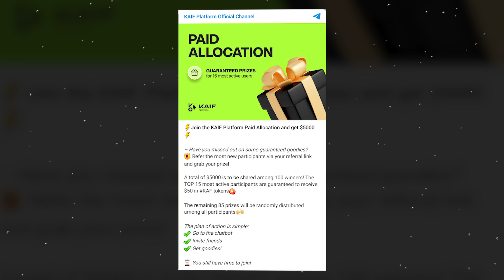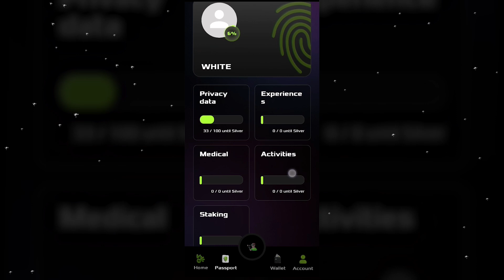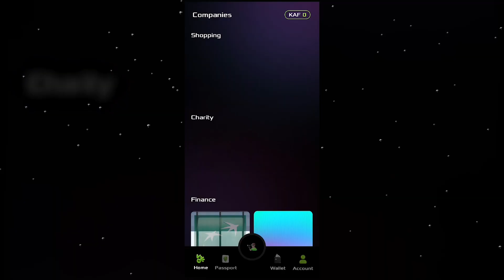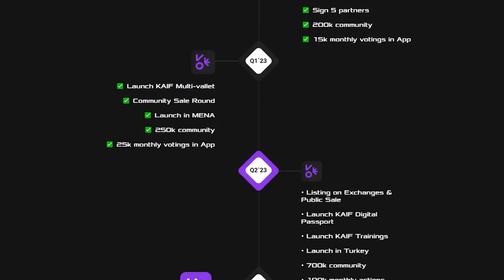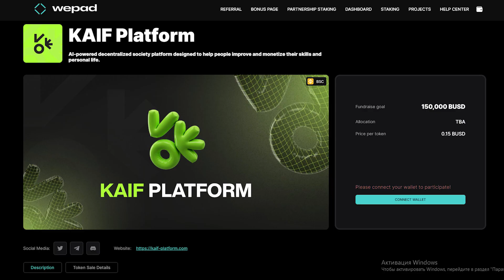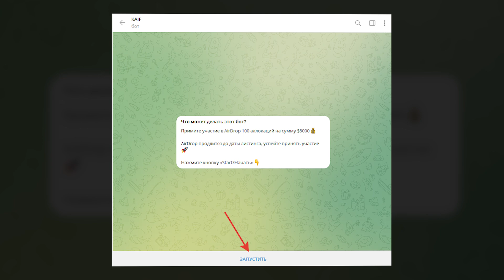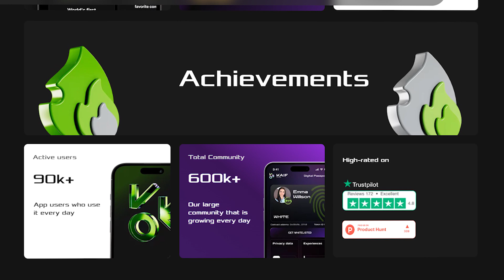KAIF Platform - листинг на MEXC. Как заработать на KAIF Platform / Выиграй 5000$🔥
🔥Новости о CEX листинге появятся уже скоро. А певой объявленной биржей стала MEXC!